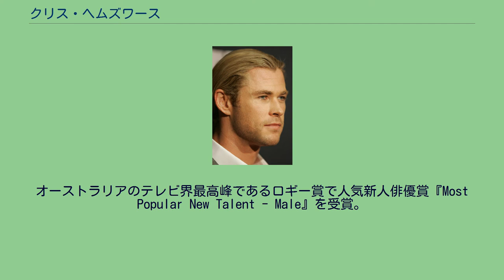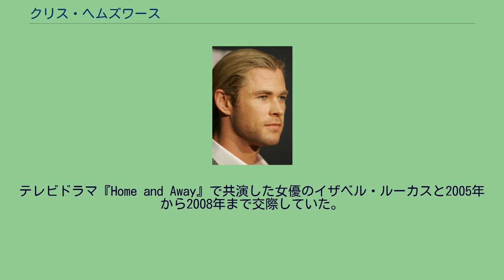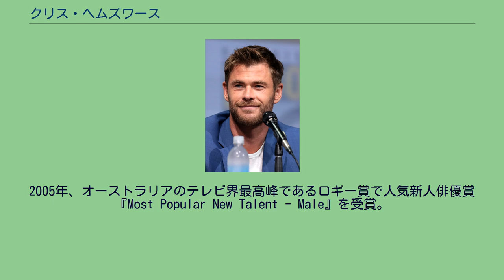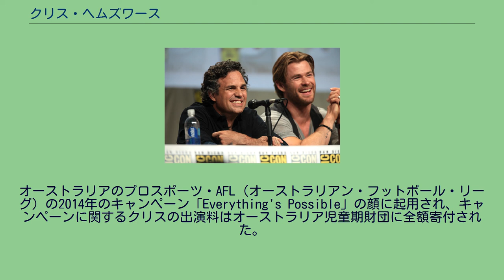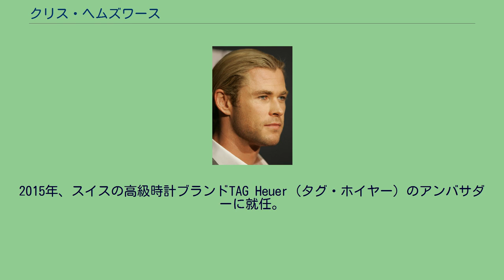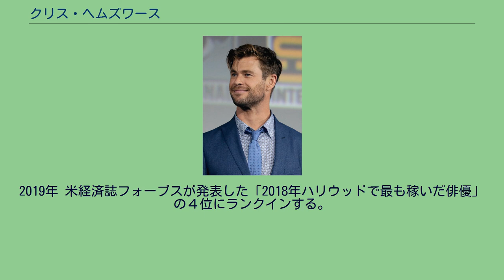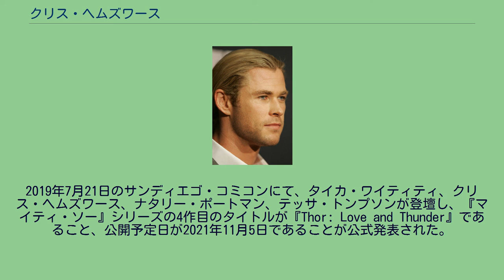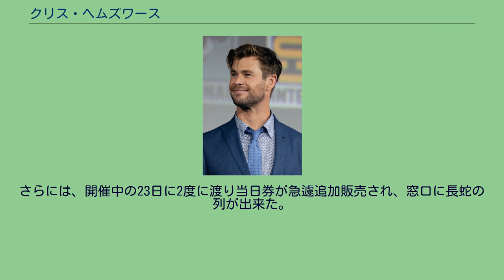クリス・ヘムズワース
クリストファー・ヘムズワース（Christopher Hemsworth、1983年8月11日 - ）は、オーストラリアの俳優、映画プロデューサー。
身長190cm。
オーストラリアのテレビ界最高峰であるロギー賞で人気新人俳優賞『Most Popular New Talent - Male』を受賞。
人気俳優賞でも2年連続でノミネートされた。
父親のクレイグは社会福祉事業の仕事に就き、母親レオニーは英語教師。
両親ともにオーストラリア児童期財団に従事している。
母方の祖父はオランダ人、祖母はアイルランド人。
その他にイングランド系、スコットランド系、ドイツ系の血を引いている。
メルボルンで生まれ育ち、後に家族と共にメルボルン南部のフィリップ島に引っ越す。
3人兄弟の真ん中で、兄はテレビドラマ『ウエストワールド』のアシュリー・スタッブス役のルーク・ヘムズワース、弟は映画『ハンガー・ゲーム』のゲイル・ホーソーン役などで知られるリアム・ヘムズワース。
アメリカ合衆国の歌手マイリー・サイラスは元・義理の妹（弟リアムの元妻）にあたる。
アメリカ合衆国・ロサンゼルスを拠点に活動していたが、常に6人のパパラッチに家族が追い回される生活を息苦しく感じ、2015年より母国オーストラリアの自然に囲まれた小さな港町バイロン・ベイに居住を構えている。
アメリカ合衆国の俳優マット・デイモンとはハリウッドで俳優を始めたころからの親友。
自身は出演がないにもかかわらず、クリスが出演する映画のプレミアに家族同然出席するデイモン夫妻の姿や、デイモン一家がオーストラリアのバイロン・ベイを頻繁に訪れ、家族ぐるみで休暇を楽しむ姿が話題になっている。
一時期デイモンがオーストラリアへ移住するとゴシップ記事が出たほどだが、実際はクリスの隣の家をレンタルしていただけであり、移住の計画はない。
この友情によりデイモンの『マイティ・ソー バトルロイヤル』へのカメオ出演が実現した。
テレビドラマ『Home and Away』で共演した女優のイザベル・ルーカスと2005年から2008年まで交際していた。
2010年、同じマネージメント事務所に所属していた７歳年上のスペインの女優エルサ・パタキーと結婚したことを発表。
2012年5月11日、エルサ・パタキーとの間に長女India Rose（インディア・ローズ）が誕生。
2014年3月20日には双子の男児Tristan（トリスタン）とSasha（サーシャ）が誕生。
2004年にオーストラリアのテレビドラマ『Home and Away』のロビー・ハンター役のオーディションを受けて落選するも、同作品のキム・ハイド役に抜擢され、2007年まで出演する。
2005年、オーストラリアのテレビ界最高峰であるロギー賞で人気新人俳優賞『Most Popular New Talent - Male』を受賞。
2009年、J・J・エイブラムス監督の映画『スター・トレック』で主人公ジェームズ・T・カークの父親のジョージ・カークを演じ、ハリウッドデビュー。
2011年に公開されたマーベル・コミック原作の映画『マイティ・ソー』で主人公のソーを演じて、一躍世界的に知名度を上げた。
また、2012年公開の『アベンジャーズ』、2013年公開の『マイティ・ソー/ダーク・ワールド』、2017年公開の『マイティ・ソー バトルロイヤル』など、以後8年間で『マイティ・ソー』シリーズ3作品と『アベンジャーズ』シリーズ4作品、合計7作品に同役で出演した。
屈強な雷神ソーを演じるにあたり、監督から「出来るだけ体を大きくするように」という指示があり、ウエイトトレーニングで体重を10Kg増やし役作りに挑んだ。
2013年 2013年、ロン・ハワード監督の映画『ラッシュ/プライドと友情』では、往年のF1レーサーでプレイボーイとしても知られたジェームス・ハント役を演じた。
レースカーに収まる体型にする必要があるとハワード監督に言われ、ソーを演じる際に求められた97.5Kgの体重を84Kgに絞り、4か月で13.5Kgの減量をした。
オーストラリアのプロスポーツ・AFL（オーストラリアン・フットボール・リーグ）の2014年のキャンペーン「Everything's Possible」の顔に起用され、キャンペーンに関するクリスの出演料はオーストラリア児童期財団に全額寄付された。
　また2017年...